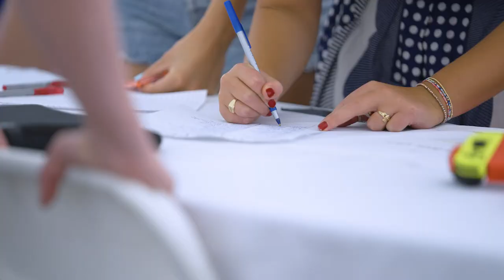Hamilton Offers Many Student Club Options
Whether it’s on the stage or behind a podium, in the community or on the field—students get involved at Hamilton College through more than 150 clubs and organizations.

Co-curricular activities empower students to explore interests and ideas, collaborate with peers, and share their passions with others.